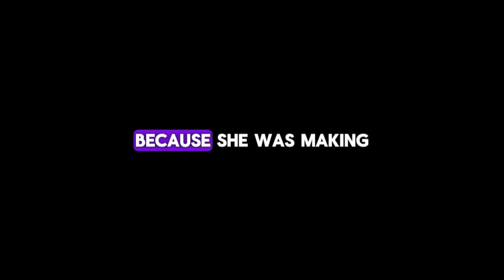Telling My Girlfriend She Can’t Cook Prank!!😱*GETS EMOTIONAL*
In this Video I pranked Tee with her friends and we told her she can’t cook  😤Let me know your favourite part down below.